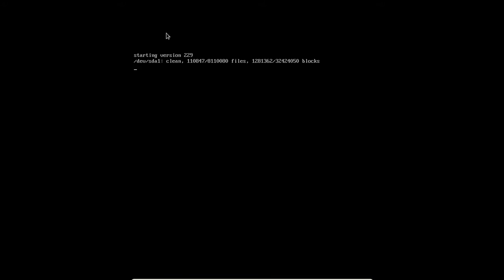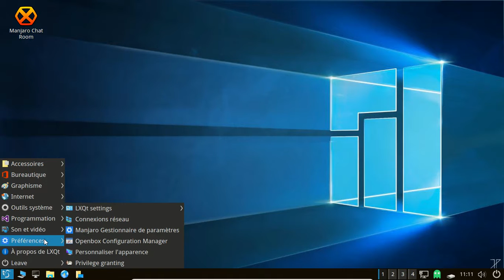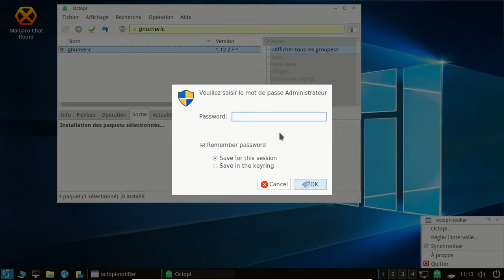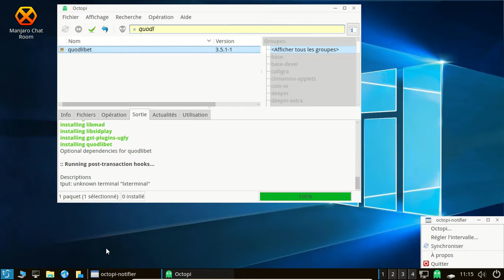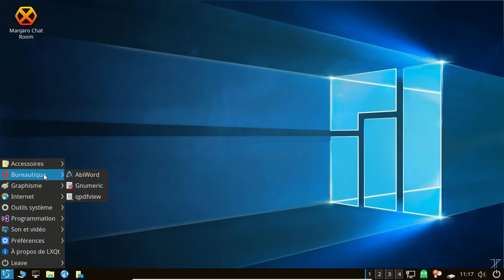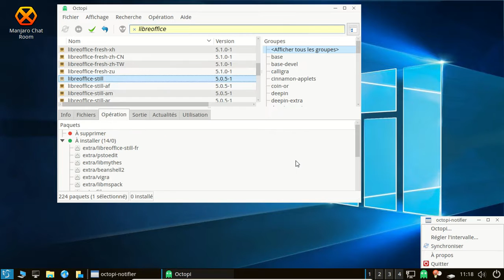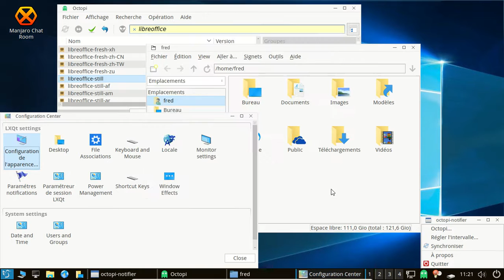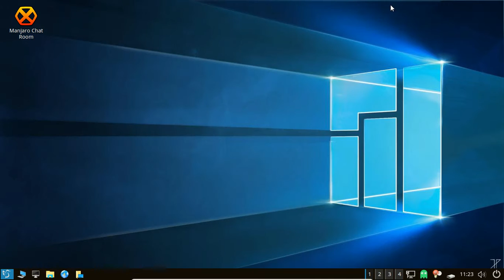Manjaro Linux LXQt..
Vidéo de la Manjaro Linux LXQt 16.03.